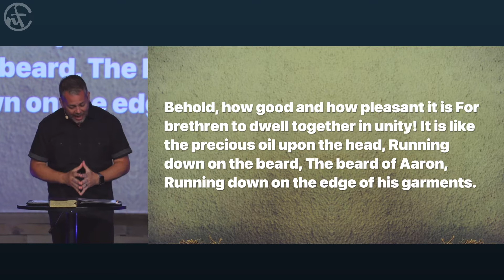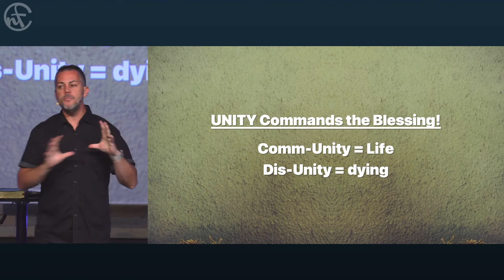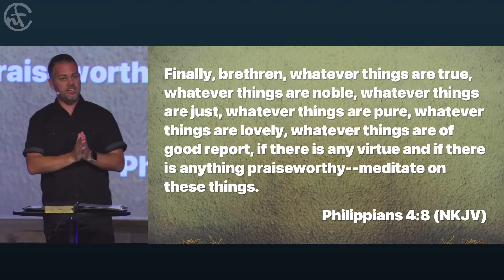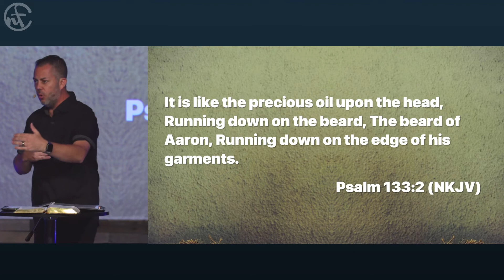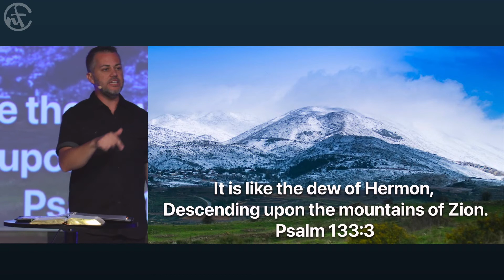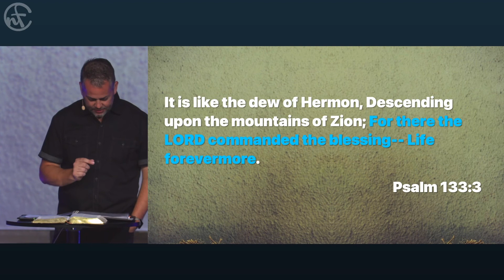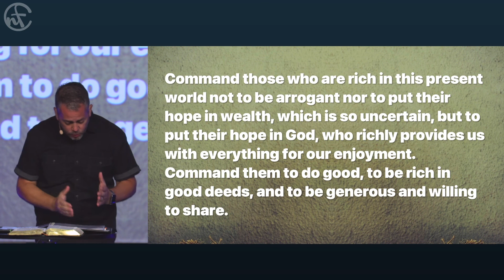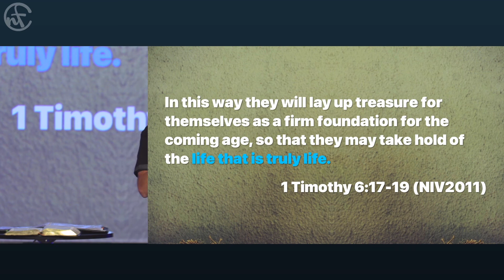Pages of Life Pt 14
True life is not found in pleasure or possessions, it is being alive in God, the abundant, eternal life that Jesus promised those who follow Him!